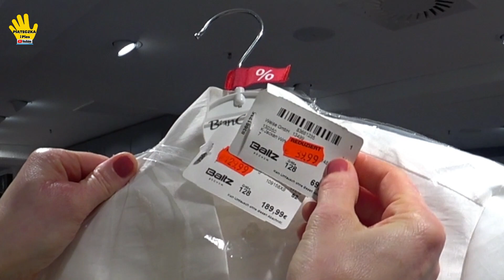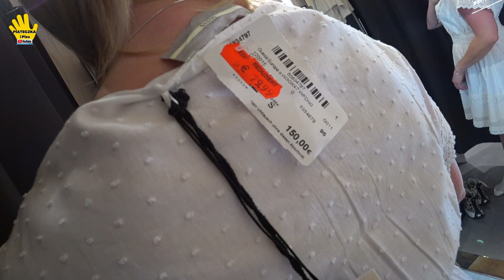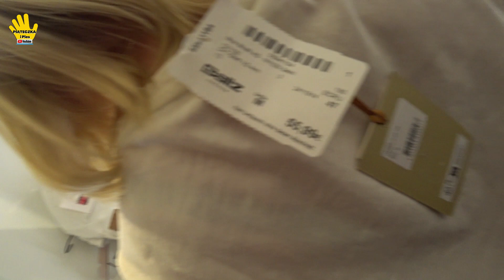Jaki Strój na Komunię - Jakie Suknie Komunijne w Bochum - Sklep Odzieżowy BALZ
Suknie Komunijne  i  ceny  w  Bochum   -   Sklep  Odzieżowy  Balz  - cz.II.
tym razem jedziemy do Bochum zobaczyć suknie komunijne w sklepie Balz. Jesteśmy ciekawi jakie ceny i jakie suknie są. Okaże się że nie trzeba nigdzie jeździć bo mamy tuż obok. Dodatkowo Gabi poszuka coś dla siebie.